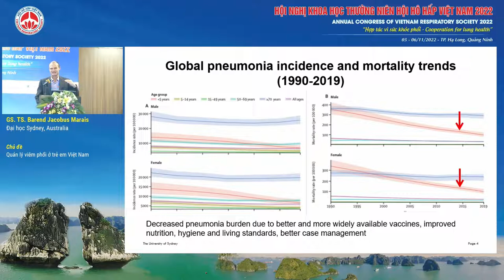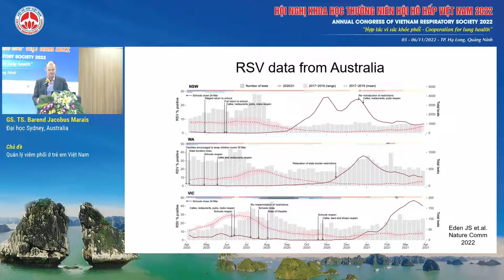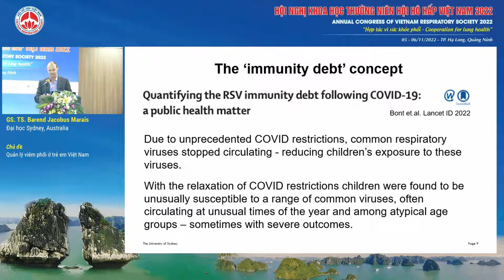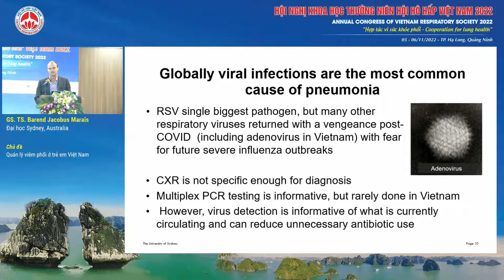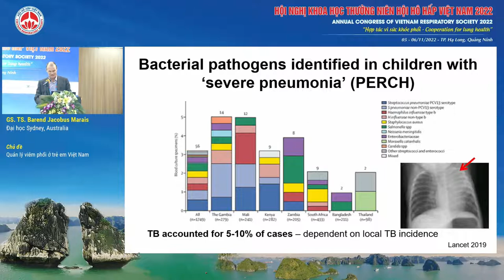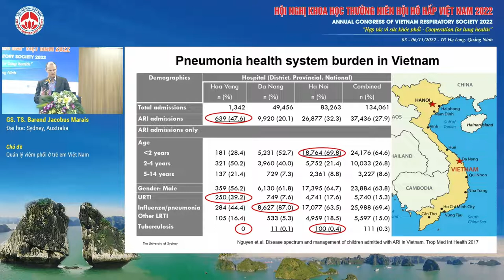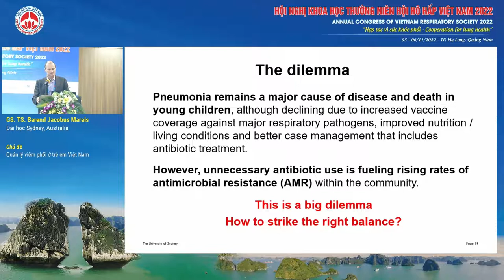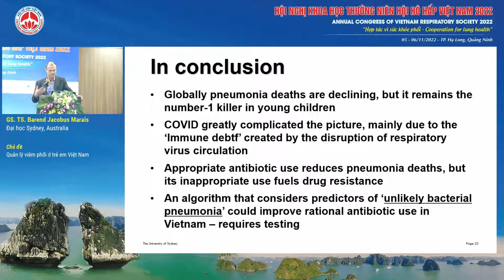S02.3-Quản lý viêm phổi ở trẻ em Việt Nam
Báo cáo viên: GS.TS. Barend Jacobus Marais
Chủ đề: Quản lý viêm phổi ở trẻ em Việt Nam
Hội trường: Yên Đức - Tầng 2 Khách sạn Mường Thanh Luxury Hạ Long Centre